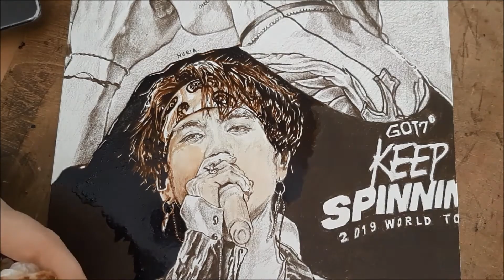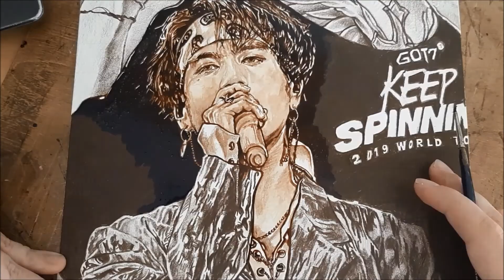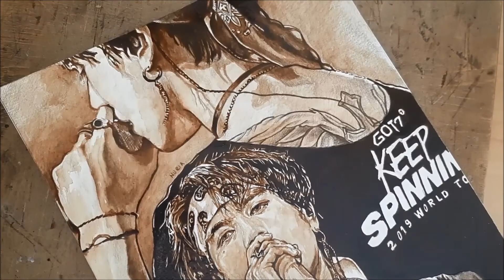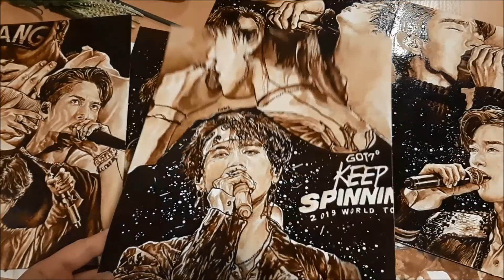Drawing Yugyeom (GOT7) with coffee and brown pencil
Hey guys! I'm back with a new drawing process and this time it's Yugyeom from GOT7. So this is how I apply the coffee to a previous sketch done with brown pencil.